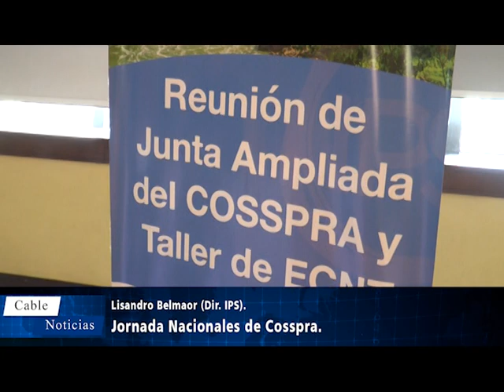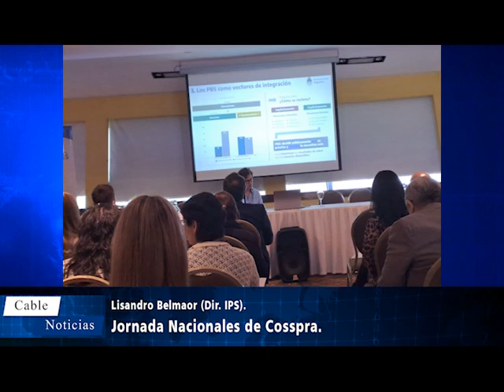Lisandro Belmaor (Dir. IPS).